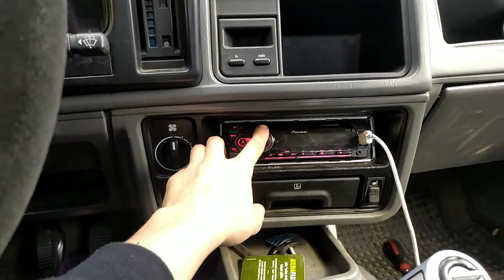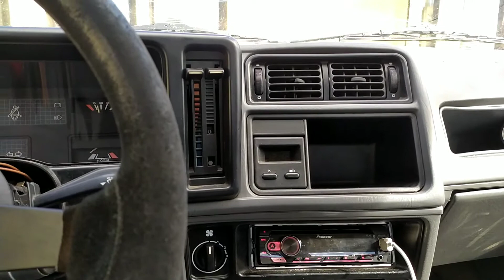FORD SIERRA 1988 esittelyssä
joo sirpan ostin ja vaikkeuksien kautta voittoo vai miten se menee?